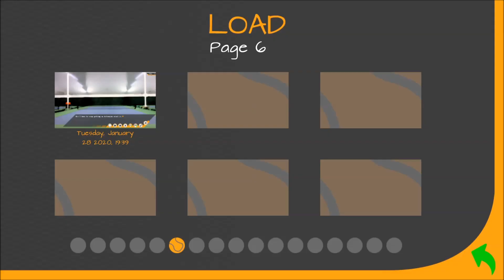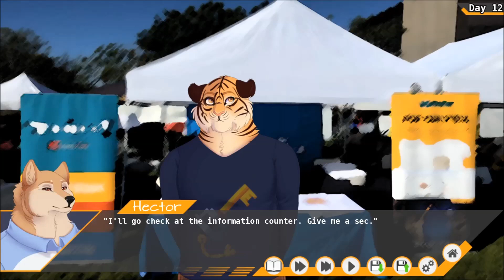Tennis Ace - The Tournament's Begun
We pick up where the technical difficulties started last time. Then it's time for a tennis tournament.

(Tennis Ace is not suitable for children)

Follow on twitter, @baskycase